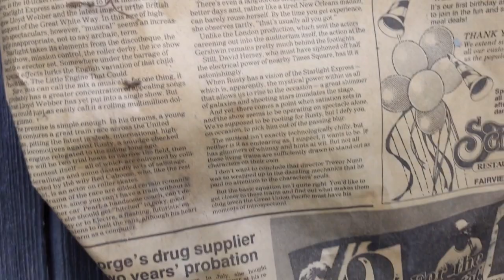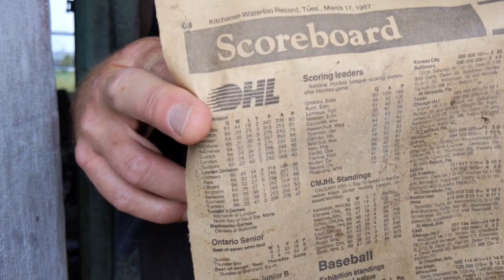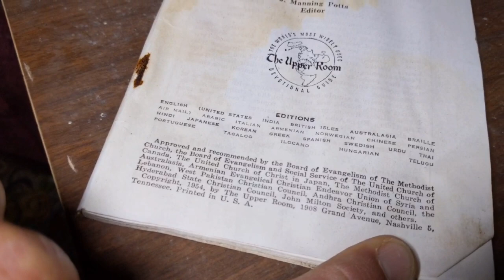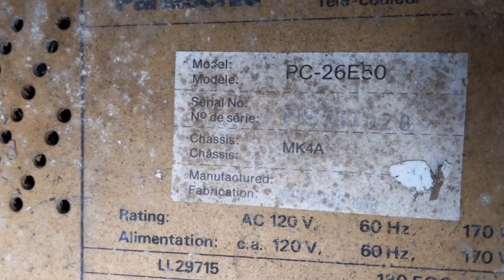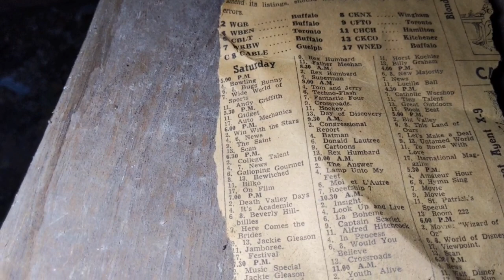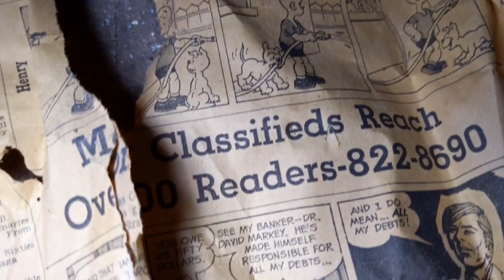Abandoned Farm House with Stuff Left Behind - Living Below the Poverty Line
This Abandoned farm house with stuff left behind looks as though the owners were living below the poverty line.
Our conclusion was it likely belonged to Mennonites but that would be speculation. We've seen and explored many farmhouses but this one in particular said below the poverty line for a few different reasons. Old TV, rabbit ears instead of satellite, no phone jacks, old furniture, and  no hydro running to the house that we noticed.
We didn't have high hopes for this farm house  because it was on a busy road...we thought for sure it would be trashed! I'm so glad we were pleasantly surprised. There was some pretty interesting stuff left behind!